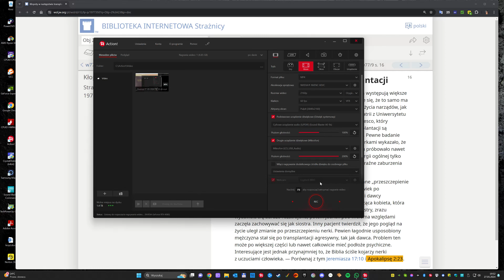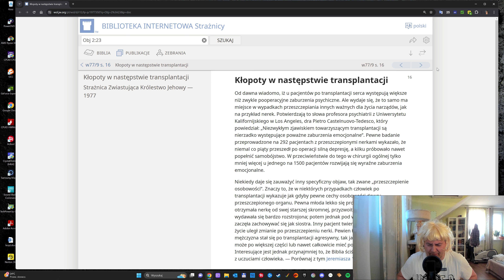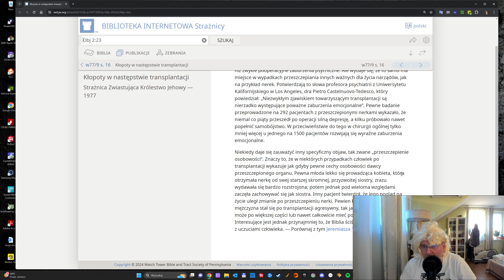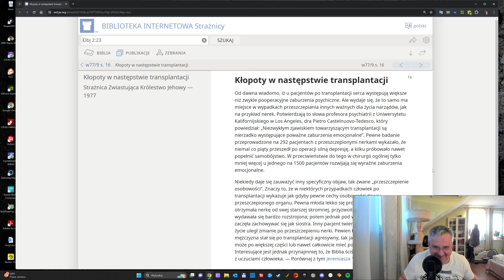Świadkowskie kłamstwa o przejmowaniu osobowości od dawcy po transplantacji nerki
Podczas tworzenia powyższego filmu korzystano na prawach cytatu z:
1. Skandaliczny artykuł Strażnicy online, na temat przejmowania osobowości dawcy nerki po jej przeszczepie: